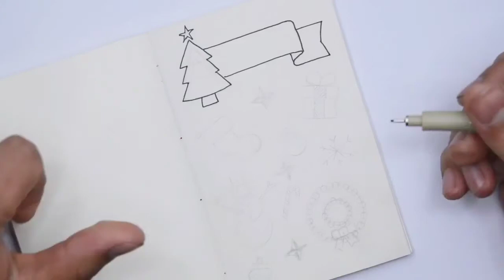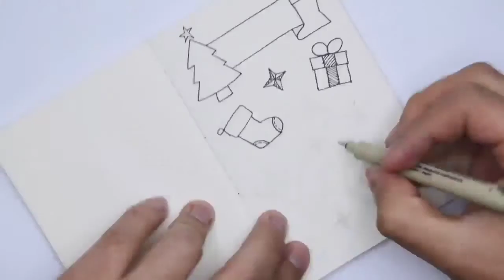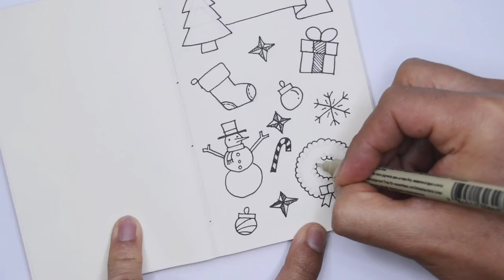Christmas Doodles | Doodle | Winter holiday Doodles | Lockdown | Santa Claus | Music | Art | Gifts